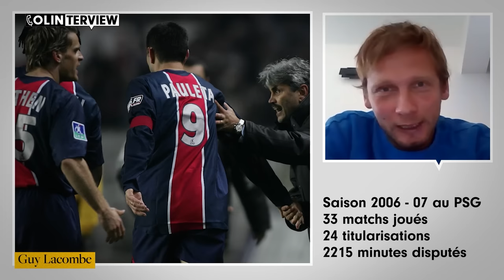Le doublé de Diané, Pauleta, Kezman, l'arrivée du Qatar, son départ du PSG... Chantôme me dit tout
Clément Chantôme a abordé sans détour le fameux match du maintien du PSG et ce doublé historique d'Amara Diané contre Sochaux en 2008. L'ancien joueur du PSG est aussi revenu sur transfert saboté par Carlo Ancelotti vers l'OL ainsi que son presque départ vers Arsenal, Pedro Miguel Pauleta, Mateja Kezman, Zlatan... Des sujets emblématiques du Paris Saint-Germain dévoilés dans Colinterview.

00:00 Clément Chantôme dans Colinterview
05:17 Sa vision sur le projet du PSG
09:58 Les chances du PSG en Ligue des Champions
13:35 Il frôle la mort avant de percer dans le football
20:27 Ses premiers pas en pro au PSG
32:59 Les dessous terribles du doublé d'Amara Diané contre Sochaux
41:46 La difficulté de jouer au PSG
44:21 La vraie personnalité cachée de Pedro Miguel Pauleta
46:32 Son transfert avorté vers Arsenal
48:51 Ses frustrations liées aux choix de Le Guen
53:52 La vérité sur le flop Kezman
56:45 L'instabilité chronique du PSG
59:05 Son pétage de plomb au PSG
1:03:25 La vérité sur l'ambiance dans le vestiaire du PSG
1:07:19 Le difficile virage vers le projet QSI au PSG
1:11:07 Comment Ancelotti fait capoté son départ vers l'OL
1:13:20 Les dessous de son départ du PSG
1:18:37 Les dessous de sa descente aux enfers